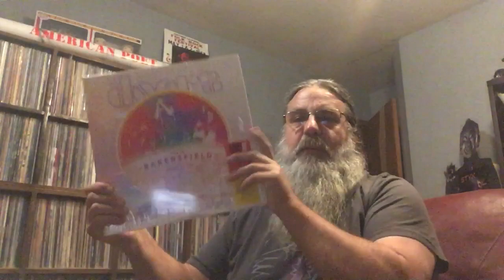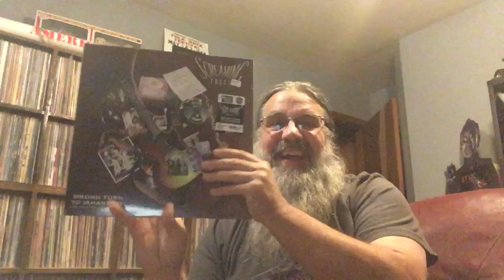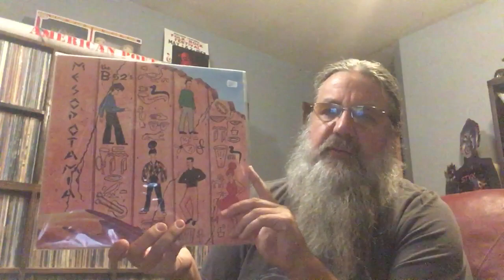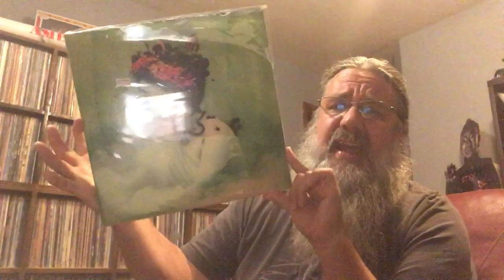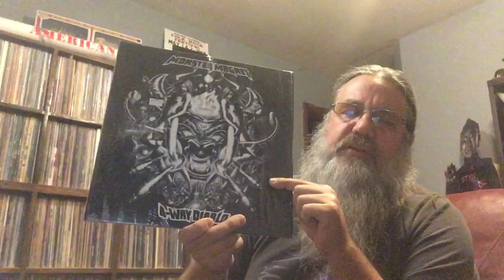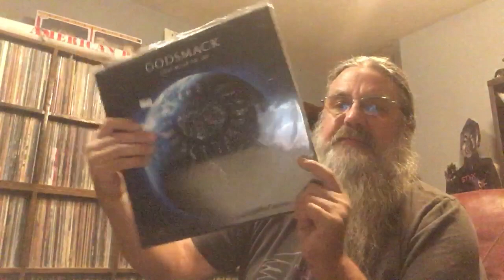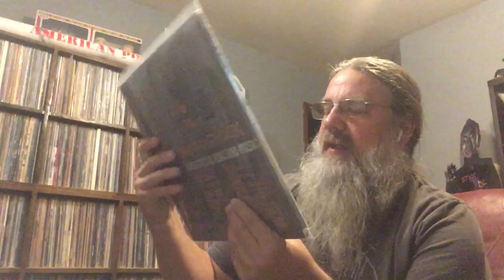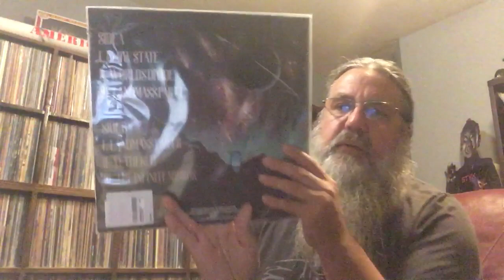Black Friday RSD & many more vinyl finds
This is what I got RSD and other finds.